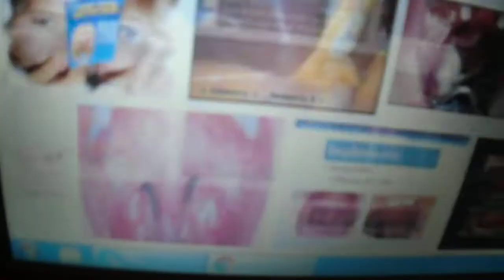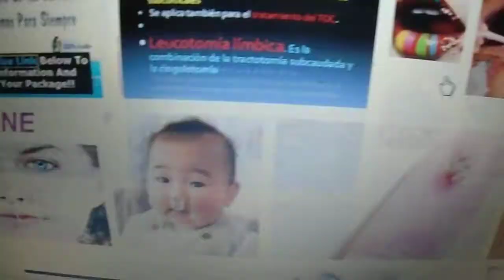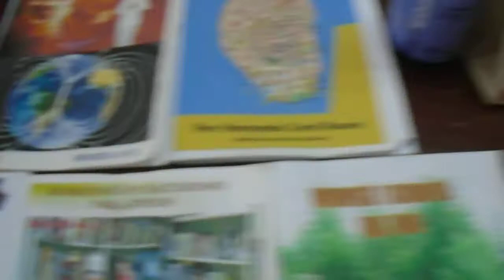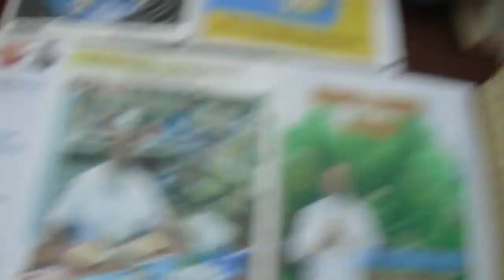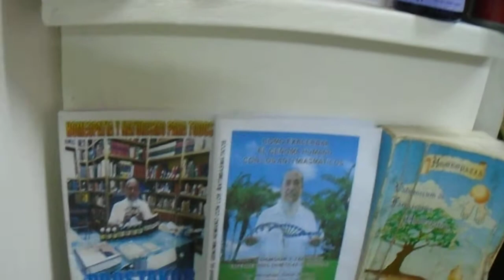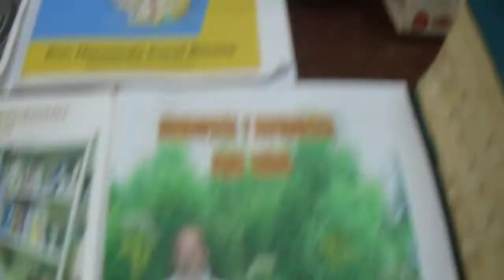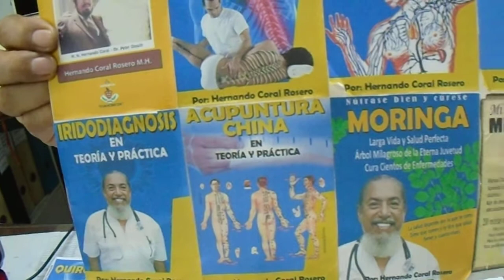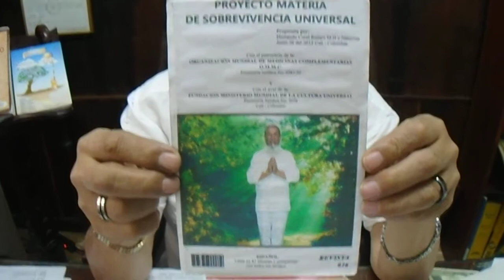CALCULOS AMIGDALINOS ( TONSILOLITOS )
LOS CÁLCULOS AMIGDALINOS SON BULTOS DE COLOR BLANCO QUE SE ACUMULAN  EN LAS AMIGDALAS QUE VARÍAN  DEL TAMAÑO CAUSANDO MALOS  OLORES EN NUESTRA BOCA, YA QUE SON CÉLULAS MUERTAS QUE SE ALOJAN EN NUESTRA PIEL POR RESIDUOS EN LA PARTE SUPERIOR DE LA GARGANTA.